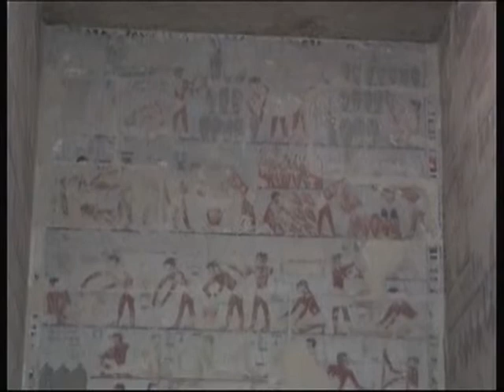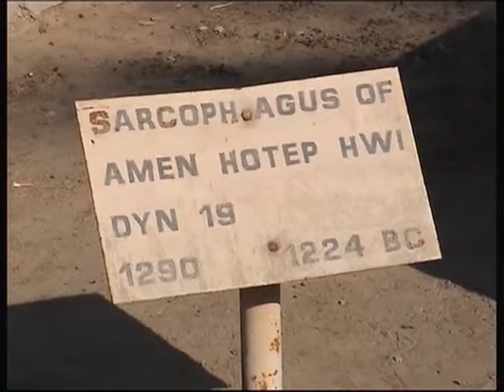Egypt Saqqara 2001